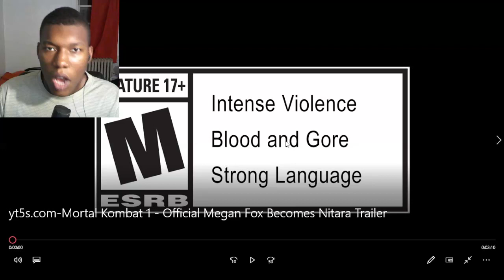Mortal Kombat 1 | Official Megan Fox Becomes Nitara Trailer REACTION